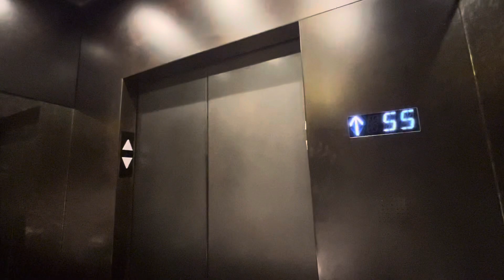Insanely Fast 1200 FPM Fujitec Traction High Rise Elevators In Downtown Brooklyn NYC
This is going up.